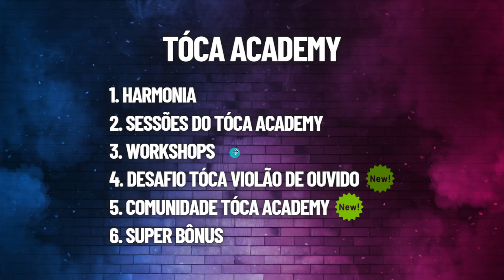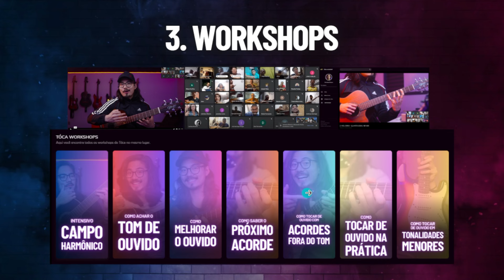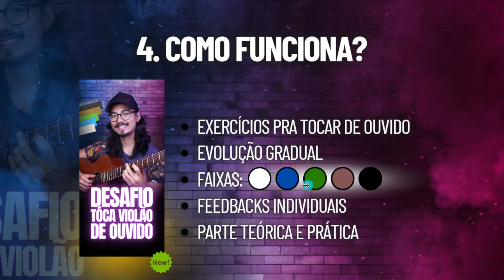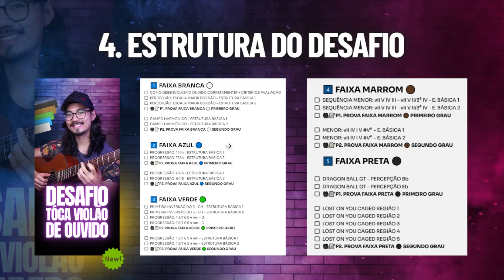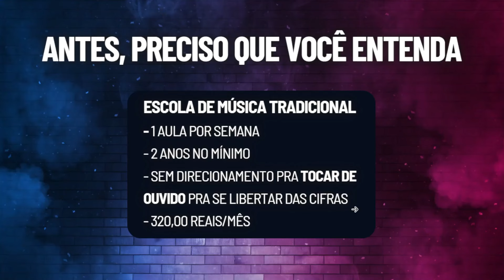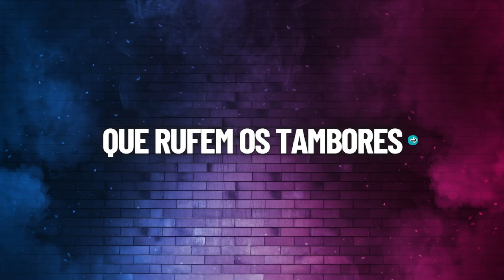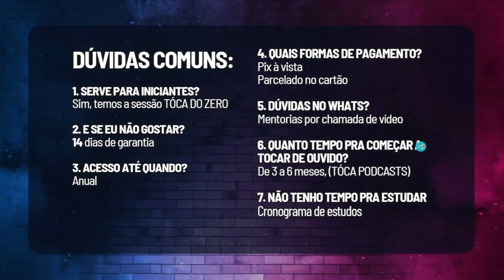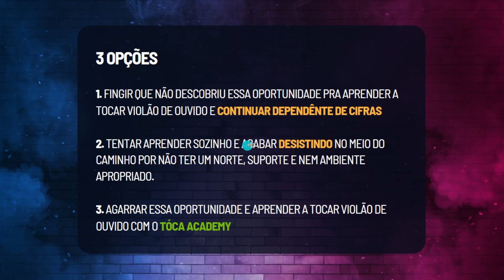APRENDA A TOCAR VIOLÃO DE OUVIDO COM O TÓCA ACADEMY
Para garantir a sua vaga com todos os métodos bônus, tóca no link abaixo: